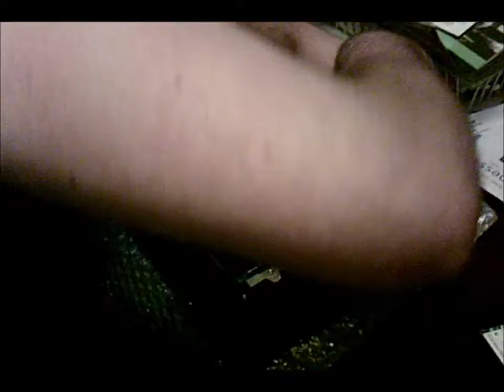laptop cleaning + weed songs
me disassembling my laptop + weed songs kottonmouth kings-  Reefer Madness and Bizzy Bone Ft. Snoop Dogg, Malow Mac, Lady Pinks- Lets Get High